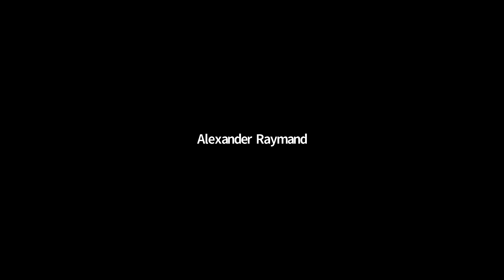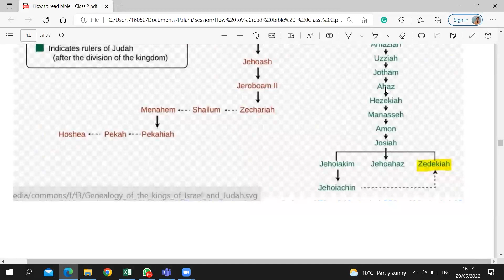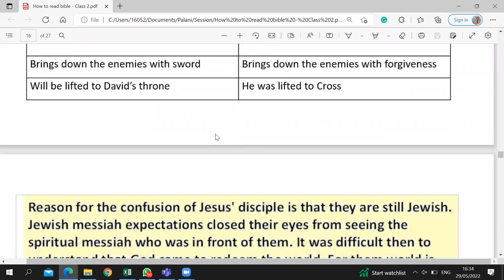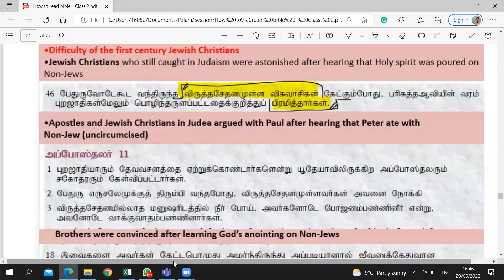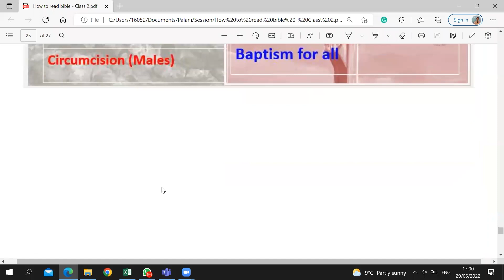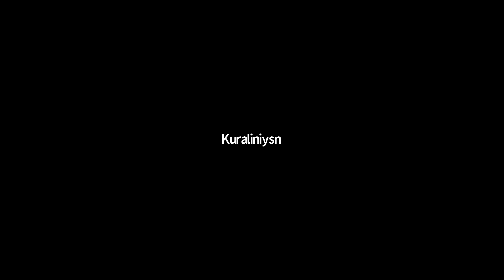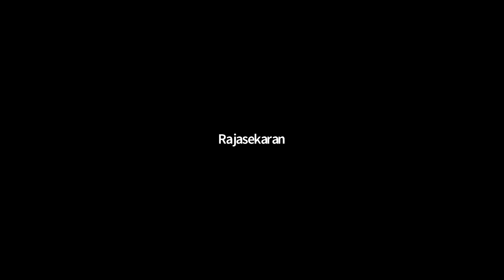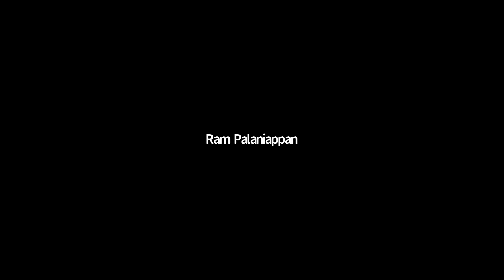29/5/2022 | Day- 36 | How to Read Bible| Part-3|Bro.Ram Palaniappan